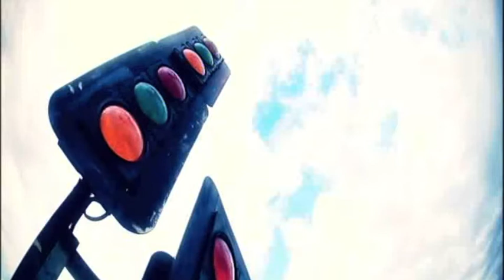2011 FW1 Aussie Racing Cars Round 4 Preview (Winton)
2011 FW1 Aussie Racing Cars Super Series Round 4 Preview